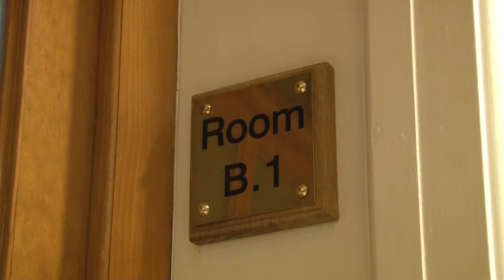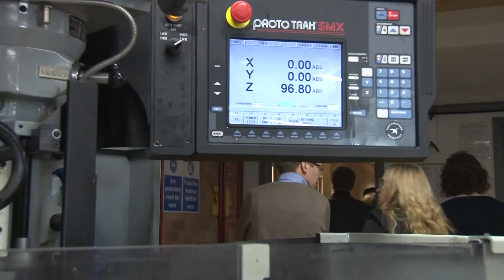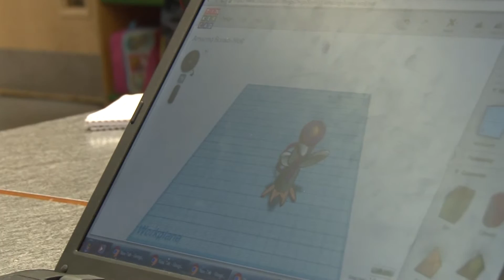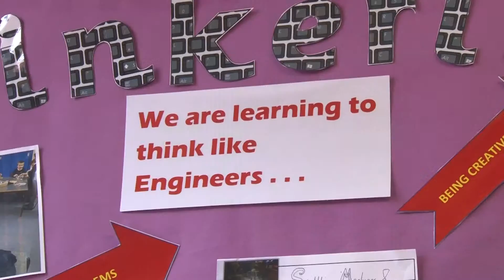Across the Divide - Immersion Day